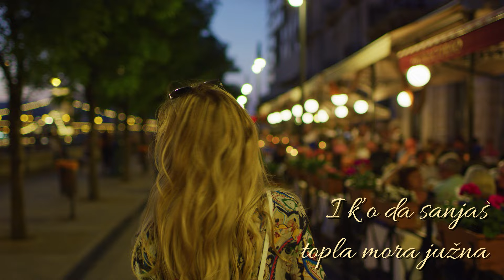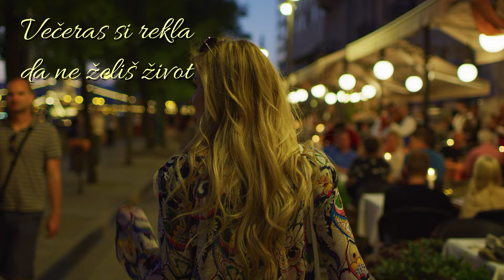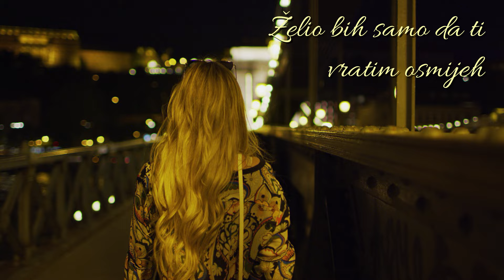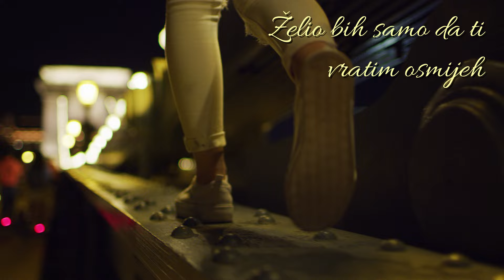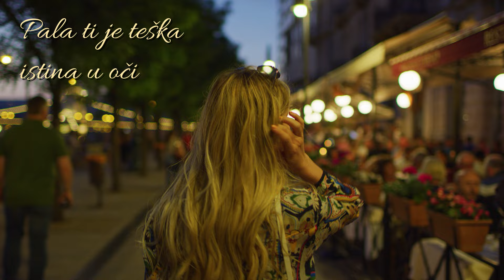Željko Bebek - Večeras si lijepa (Official lyric video)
Željko Bebek - Večeras si lijepa
Album: Karmin, pjesma i rakija

Glazba: Rajko Dujmić
Tekst: Miroslav Drljača - Rus
Aranžman: Nikša bratoš
Videoprodukcija: CroRec Video